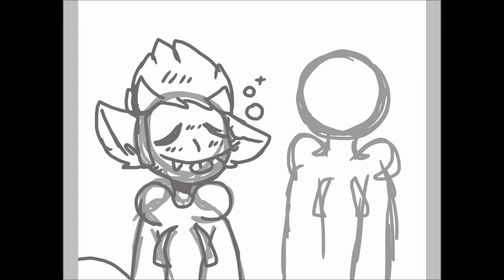Apple juice |speedpaint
latte has evolved into trash god.
btw this is scribble tom and..monster d00d.
scribble is a precious muffin.

also im eating an apple whilst writing this.
its g00d